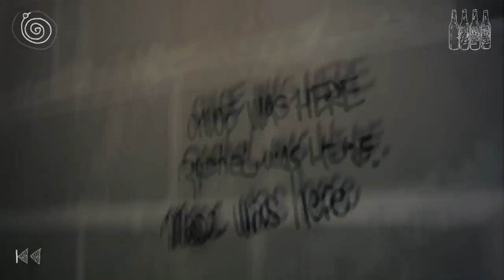Life Is Strange Part 21 - Gaming With Mom - Burn Me!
Life Is Strange Part 21 gives us busing and punk shirts.  Also a fuckin boat that refuses to be climbed on until we realize there's a thing right next to it.

Also gun practice.

Get Life Is Strange Episode 1 and Life is Strange all episodes on Steam
Life Is Strange info from Steam: Life Is Strange is a five part episodic game that sets out to revolutionise story based choice and consequence games by allowing the player to rewind time and affect the past, present and future.

If you're sensitive to Life Is Strange spoilers in any way, you probably shouldn't watch this.  There's your Life Is Strange Walkthrough disclaimer even though it's at the very bottom of this super long description fuck.
Let's Play Life Is Strange Part 5 gives us old men trading flash drives full of porn.

Life is strange features a time traveling element that allows the player to edit recent decisions in addition to using it to solve puzzles.